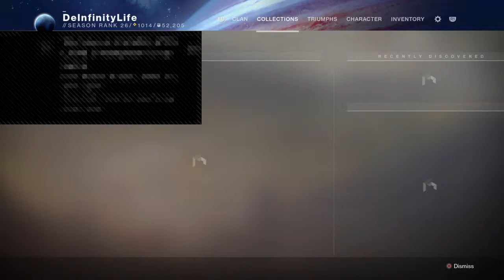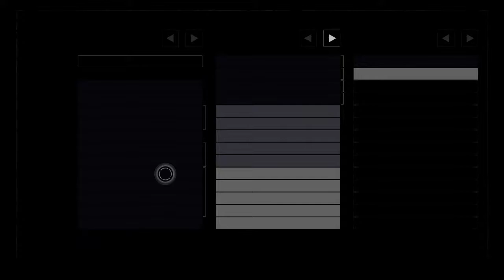D2 Road of pain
I play Destiny 2. Warlock Master Race!